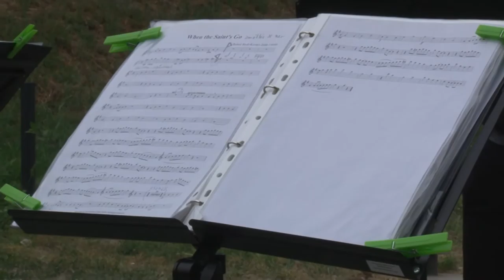Megyeszerte utcai koncertekkel kedveskedtek a hétvégén az otthonukból kimerészkedőknek.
Megyeszerte utcai koncertekkel kedveskedtek a hétvégén az otthonukból egyre bátrabban kimerészkedőknek. Szekszárdon és Tolnán is több helyszínen tűntek fel a zenészek, és csendültek fel a muzsika hangjai, hogy szórakoztassák a lakosságot, vagy éppen köszönetet mondjanak munkájukért.